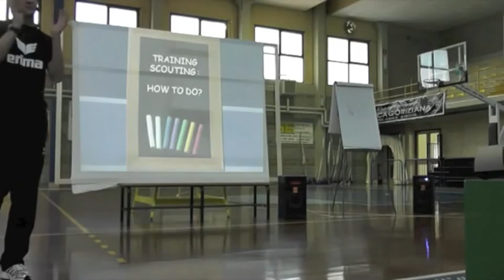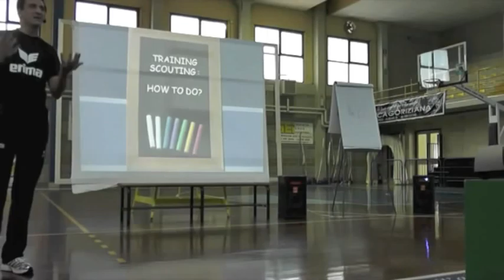Guidetti Physical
Guidetti on Physical Training